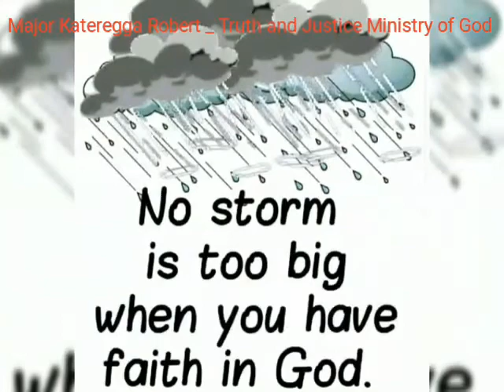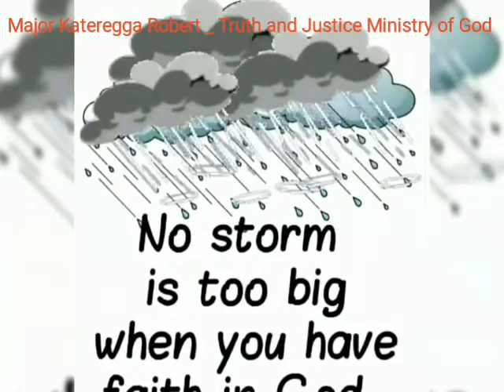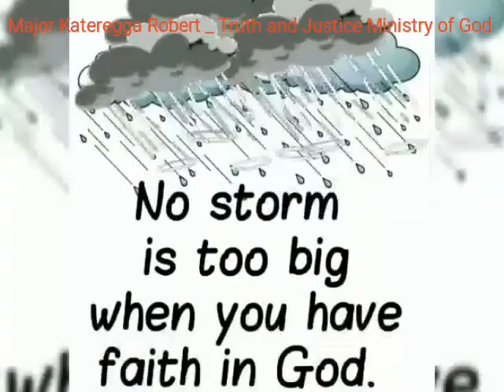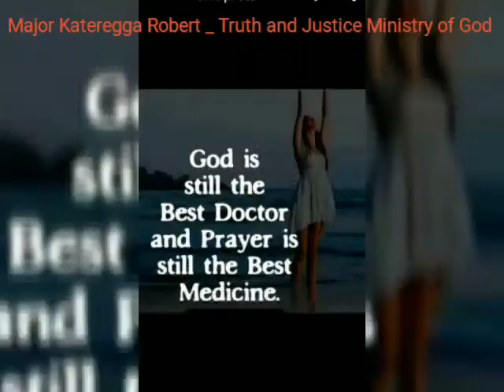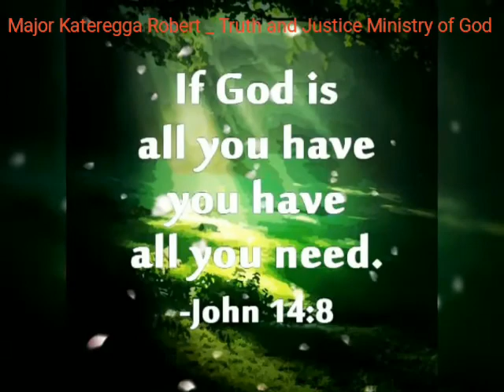Major Kateregga Robert Testimony 3